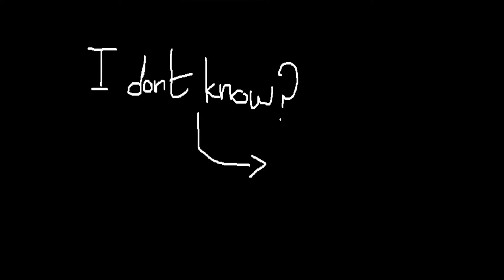Pubg Mobile But I Cant Use Any Healing